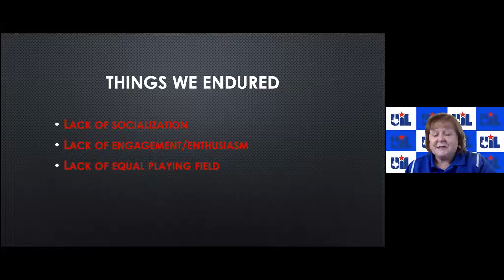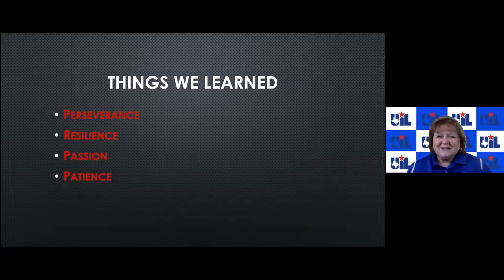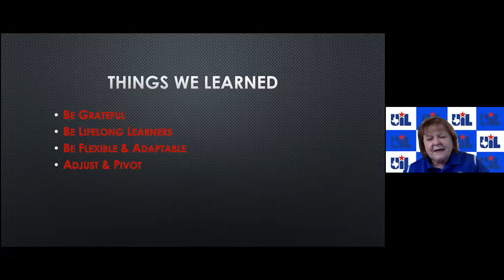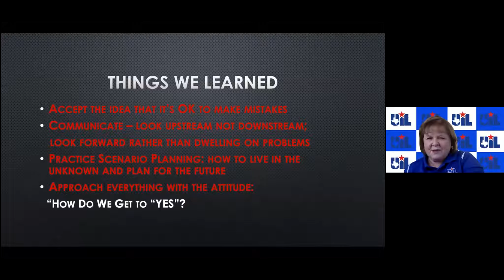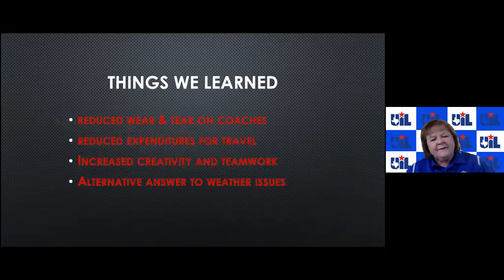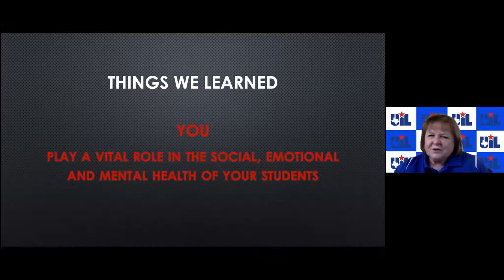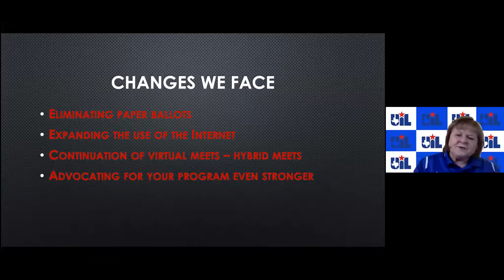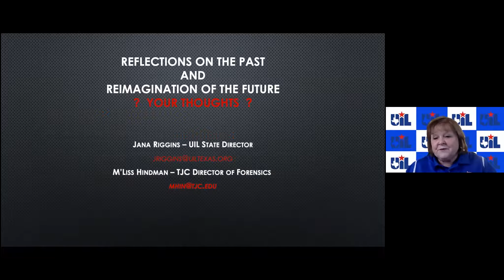Future of Speech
Reimagining The Future: What We’ve Learned from COVID. Jana provides insight into what will be carried forth from the virtual world into the future of forensics. Jana Riggins, director of UIL Speech and Debate.